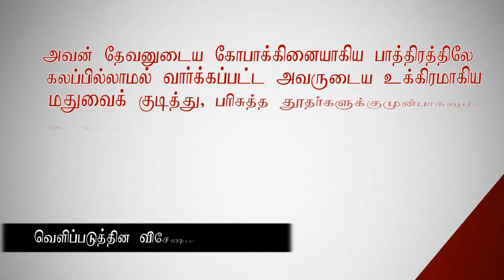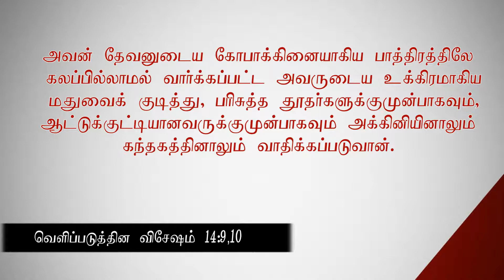Rev. V. Selvaraj (Foundaer of LIFE TV and SMPC)..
25 Nov Part 2
STEPHEN MEMORIAL PENTECOSTAL CHURCH
International  Worship & Conventional Center..